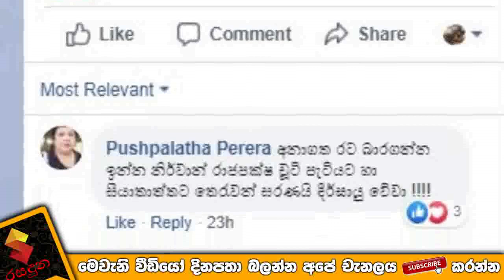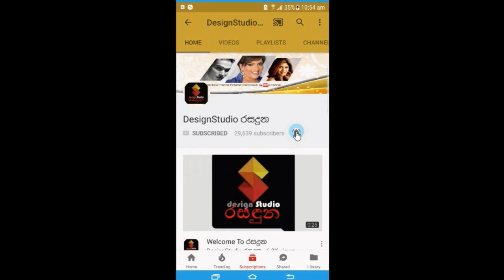පුළුන් බෝලේ වගේ ඉන්න මුණුබුරාව හුරතල් කරන ගමන් අගමැති මහින්ද කියපු සෙනෙහෙබර කතාව.Mahinda Rajapaksa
බලන්නකෝ මුණුබුරාට සීයගේ තියන ආදරේ..පුළුන් බෝලේ වගේ ඉන්න මුණුබුරාව හුරතල් කරන ගමන් අගමැති මහින්ද කියපු සෙනෙහෙබර කතාව මෙන්න.Mahinda Rajapaksa